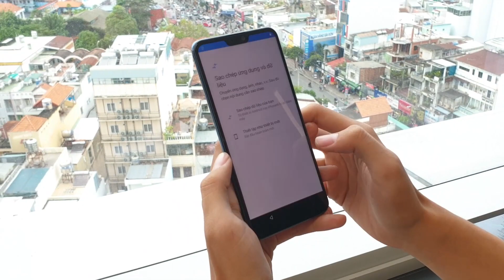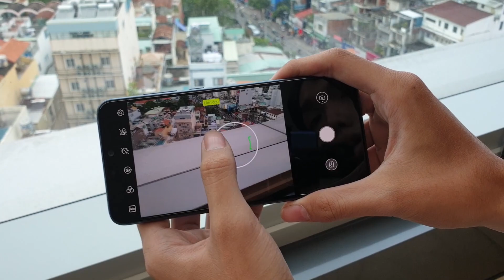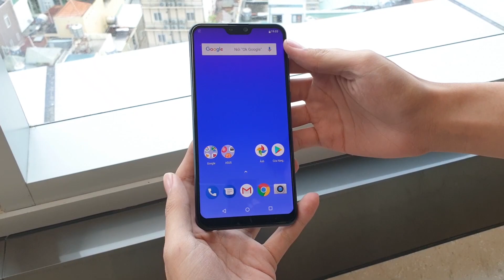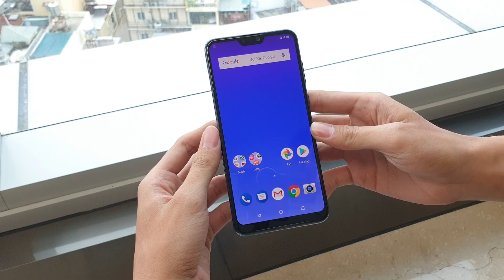Mở hộp Asus Max Pro M2 chính hãng đầu tiên tại Việt Nam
Tham khảo giá bán

Mở hộp đánh giá nhanh Asus Max M2 phiên bản tiếp theo của đàn anh Max Pro M1 nhưng thay vì cải tiến Asus lần này lại cho ra mắt 2 phiên bản trong đó Max M2 có thể xem là bản rút gọn của Max Pro M2.